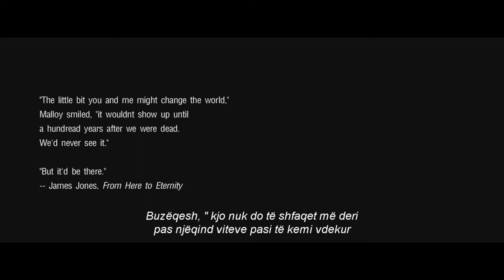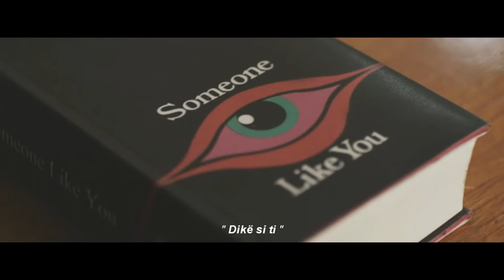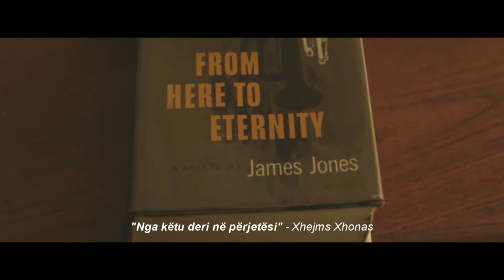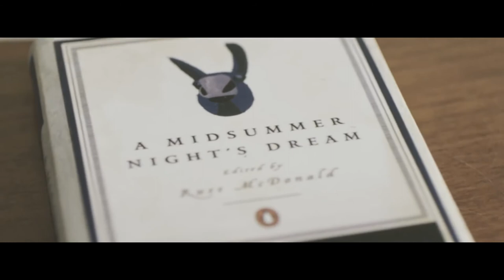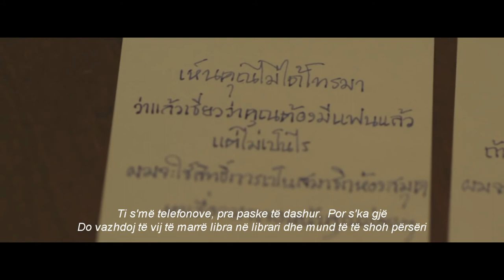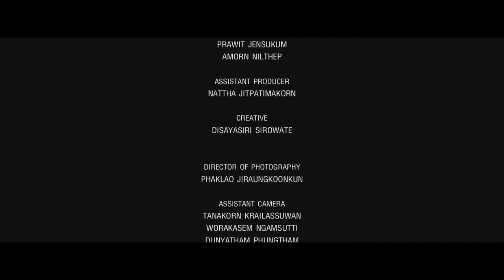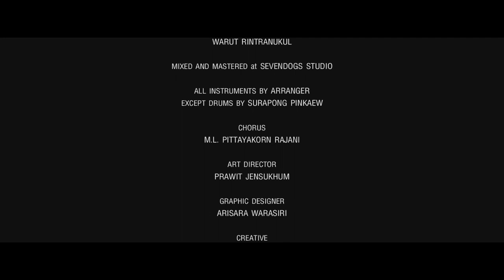' Libraria ' [Short Film] HD